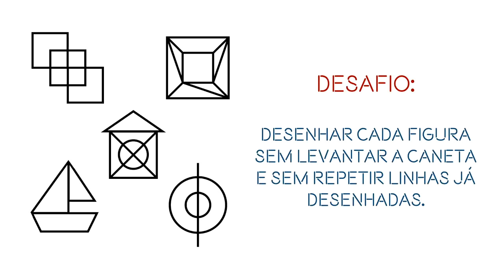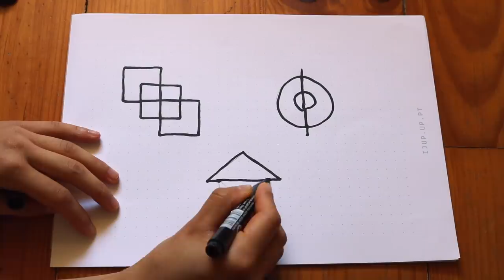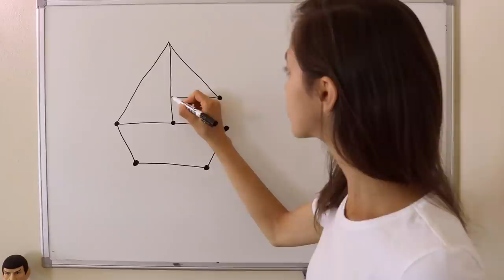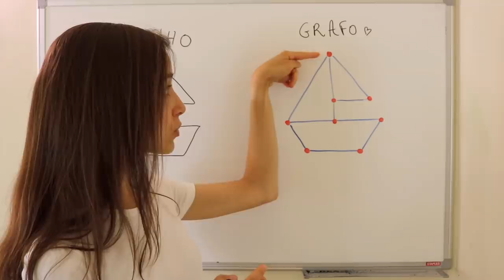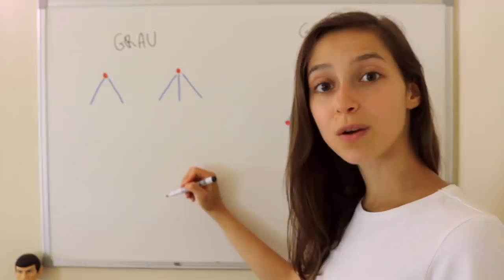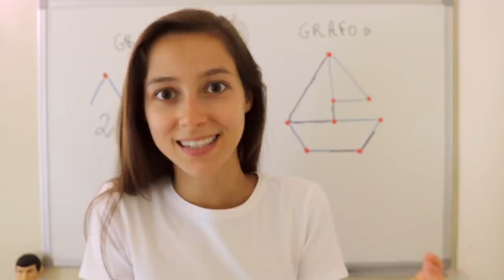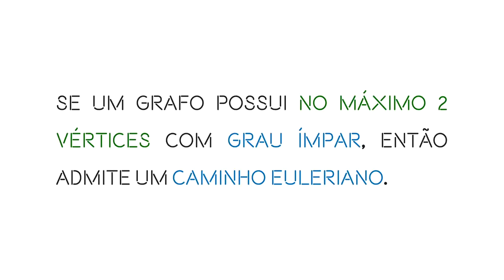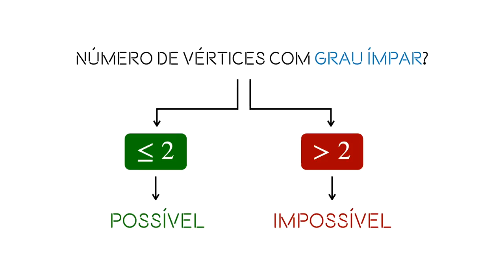SOLUÇÃO DO DESAFIO #1: CAMINHOS EULERIANOS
Este vídeo consiste numa possível resolução do desafio anterior, em que começamos a explorar o mundo dos grafos. Espero que gostem!

CONTACTOS

MÚSICAS